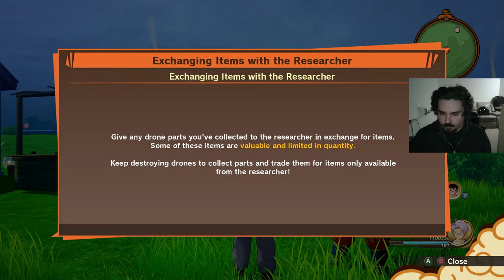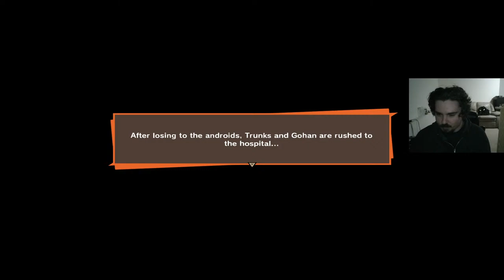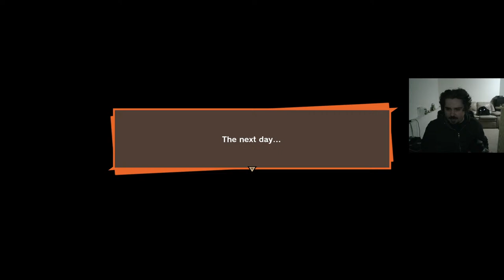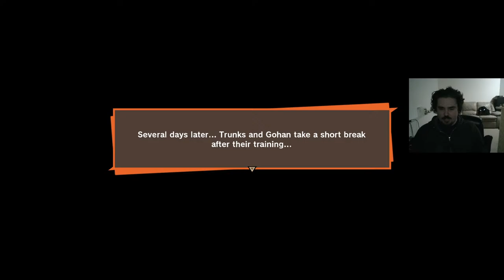Fuuuturrrrre | DBZ Kakarot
Future Trunks is cool.